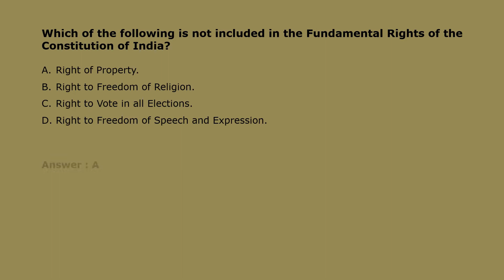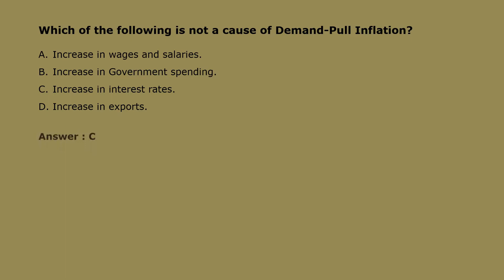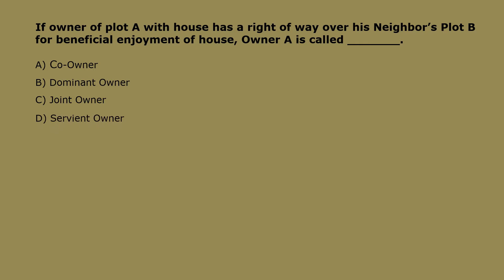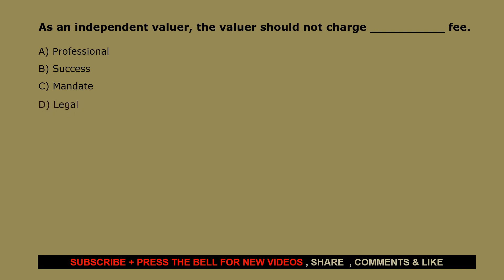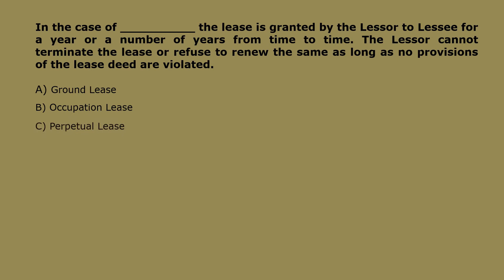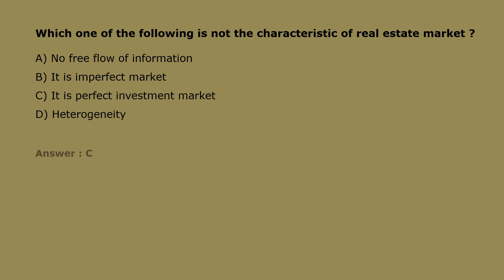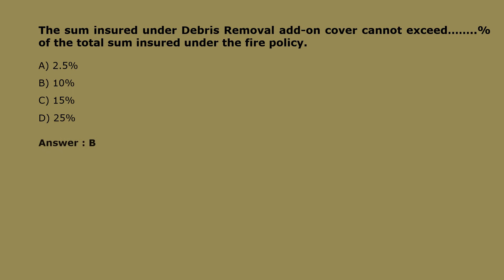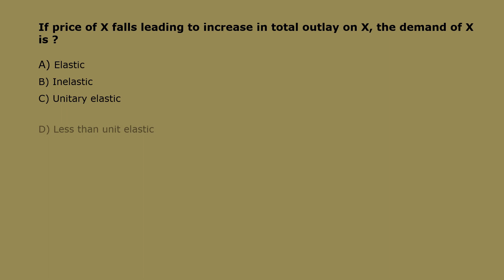MCQ for Valuer IBBI Exam! Land & Building / Plant & Machinery !MCQ! Sample Paper for IBBI Exam -7 !